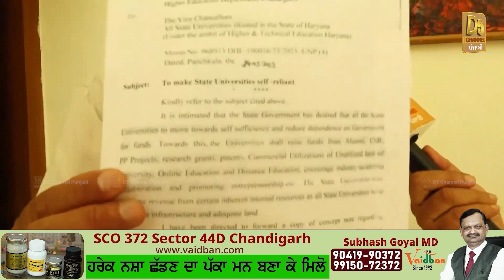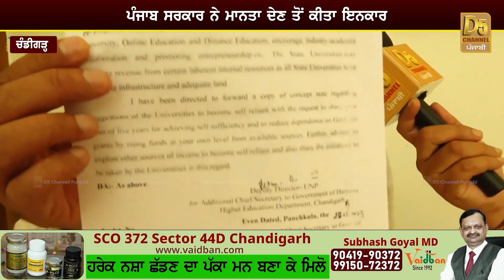CM Mann ਦੇ ਸਟੈਂਡ ਨੇ ਬਚਾਈ PUNJAB UNIVERSITY, Meeting ਚੋਂ ਖਾਲੀ ਮੁੜਿਆ Haryana | D5 Channel Punjabi